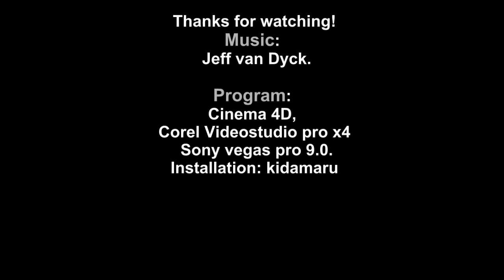Diaspora-server Trailer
version specifically for: YouTube
Programme: Cinema 4D, Sony Vegas Pro 9.0, Corel Videostudio x4,